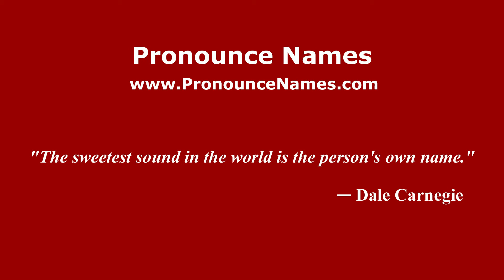How to pronounce Dolomieu (French/France) - PronounceNames.com